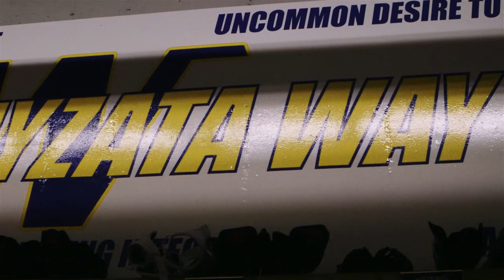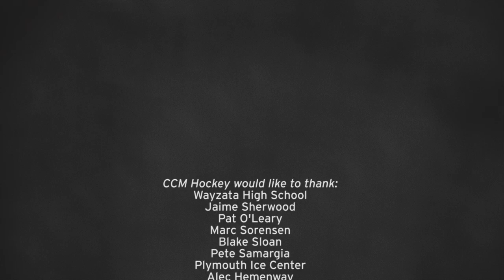Frozen Dreams: Episode 7: Thank You, and Goodbye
The game of hockey isn't entirely about wins and losses. It builds character, creates lasting friendships and shows how unity can overcome any obstacles. For the Wayzata Trojans, the 2013-14 season was filled with great memories, great hockey and a roller coaster of emotions.